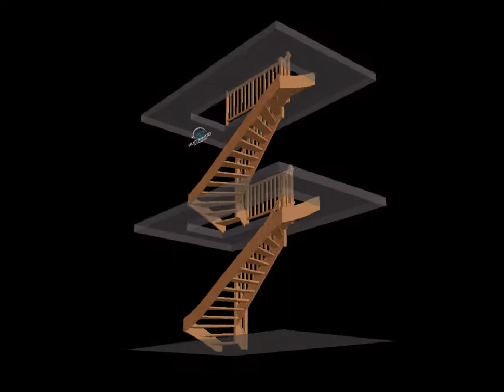CON CS III